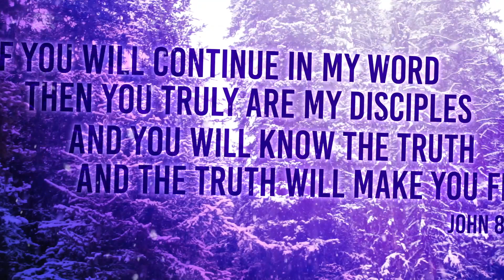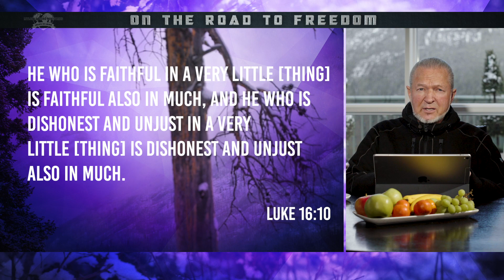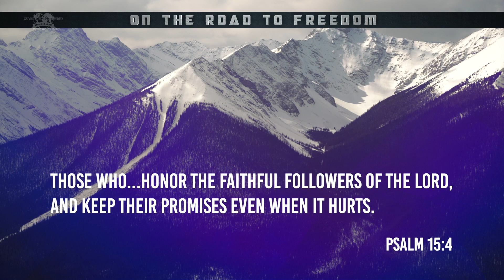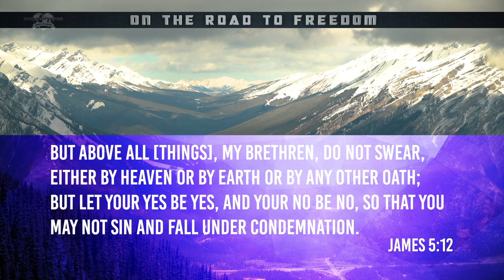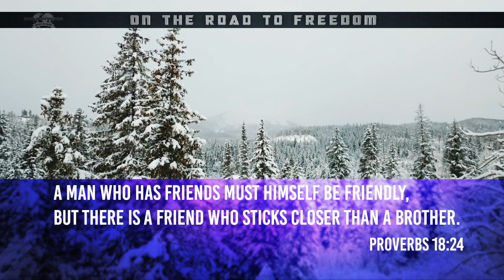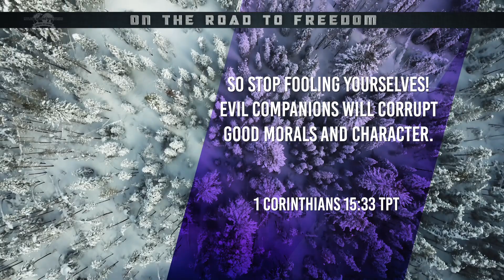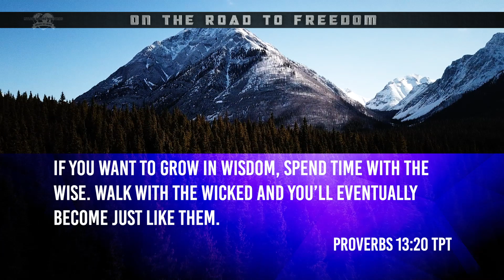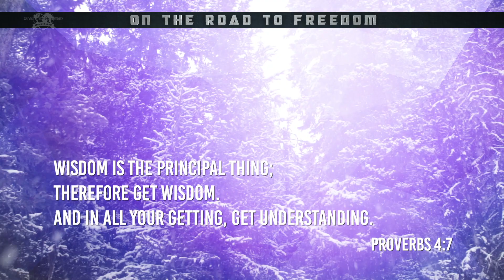On the Road to Freedom - A Faithful Friend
Join Mylon and Christi Le Fevre from Banff as they teach that a faithful friend keeps their commitment and refuses to walk away when times are hard!